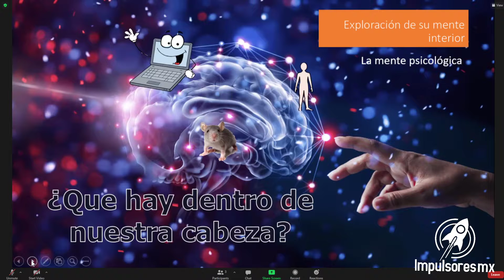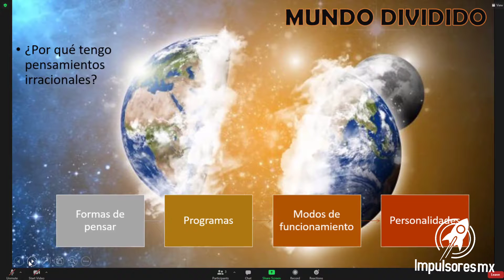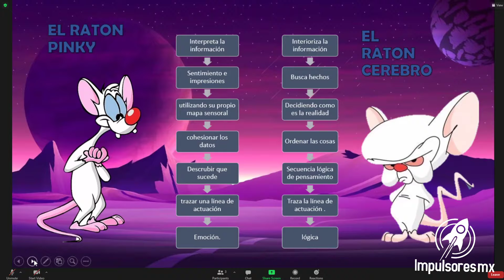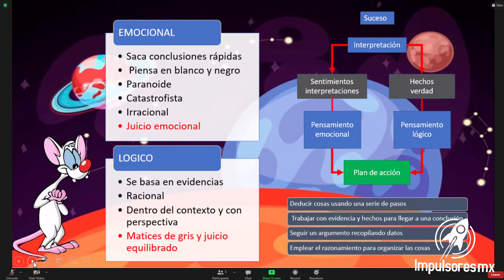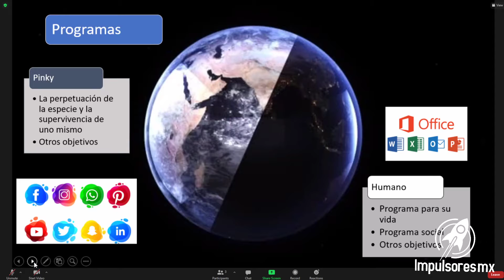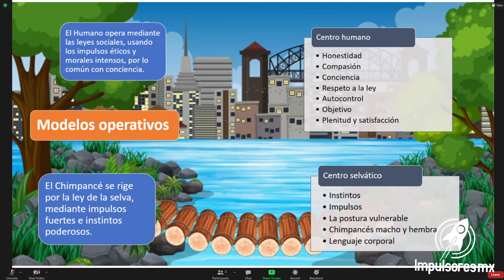Psique Empresarial | 3x02 | Exploradores de mundos - El poder de una decisión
💡¿Por qué nos cuesta tanto ser constantes?

🔥¿Qué tal si te dijéramos que no es solamente cuestión de fuerza de voluntad, sino que existe algo más?

🚀¿Estas list@ para descubrir algo que te lleve más allá de las estrellas? Acompaña a nuestra Psicoterapeuta Prisma Peralta y a nuestro CEO Carlos Medina en la TERCERA TEMPORADA de PSIQUE EMPRESARIAL :

EXPLORADORES DE MUNDOS
🎙PSIQUE EMPRESARIAL
📈TERCERA TEMPORADA
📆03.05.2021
⏰9:30PM
🚀IMPULSORES MX